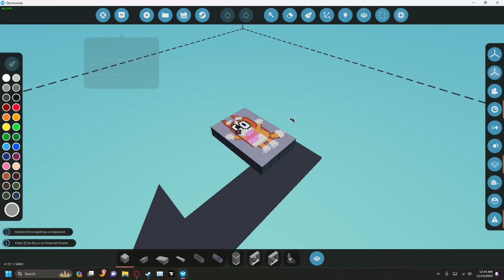Got bored, so have some Bingo (Bluey) Pixel art in stormworks.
This is available as a decal you can copy and paste into your creations!